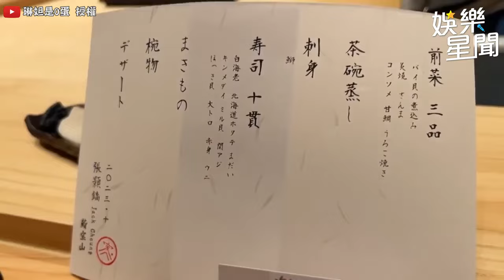菲菲水逆特輯！鬧出各種荒謬事大崩潰！琳妲在街上竟遭鹹豬手摸腿？！｜三立娛樂星聞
@linda-egg 授權